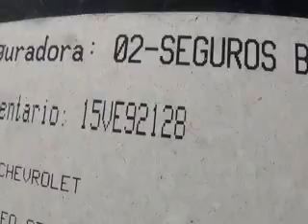SUBASTASMA CHEVROLET, AVEO PAQ M 2010